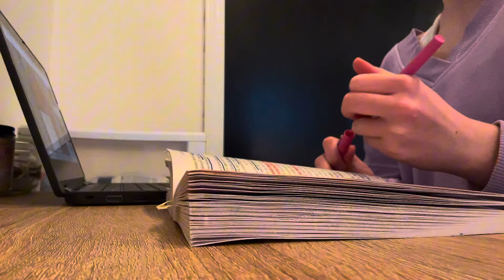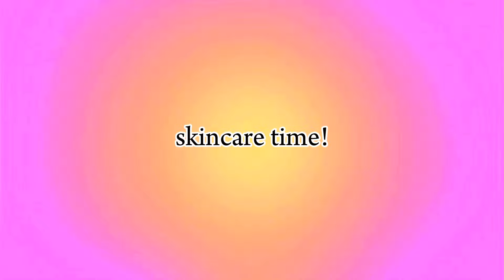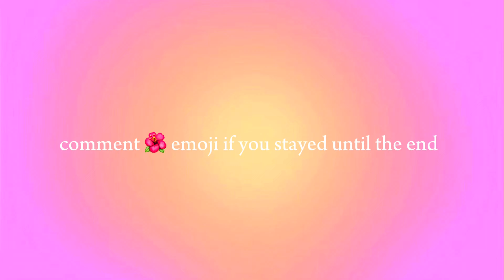*productive* afterschool + night routine | homework, self care, healthy dinner ✨🌷📚nightroutine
Hey you ☀️🌊

~hey i’m charlotte! i love all things skincare/makeup, sports, jesus, travel and so much more!

*none of this music is mine*

🌷FAQ 🌷

what filter do you use? ➡️ clear on capcut

whats your religion? ➡️ christian